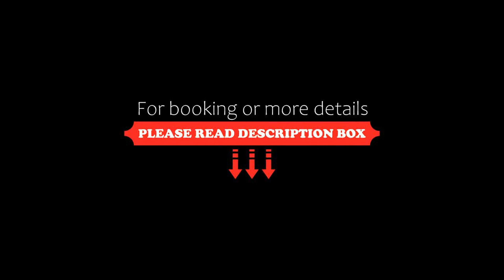Salvia Villas, Skouloúfia, Greece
About Property:
You're eligible for a Genius discount at Salvia Villas! To save at this property, all you have to do is sign in.
Salvia Villas offers 3-bedroom villas with private pools in Skouloufia village, 18 km from Rethymno. The complex enjoys 360-degree views across vineyards, olive trees and the sea.
Each elegant two-storey villa has a sun terrace and a balcony. The master bedroom has a large bathroom with spa bath and...
Property Type: Hotel
Address: Skouloufia, Skouloúfia, 73100, Greece
Searching For
1. Salvia Villas - Skouloúfia - Greece
2. Salvia Villas - Skouloúfia - Greece Address
3. Salvia Villas - Skouloúfia - Greece Rooms
4. Salvia Villas - Skouloúfia - Greece Amenities
5. Salvia Villas - Skouloúfia - Greece Offers and Deals
Audio Credit:
Track Title: Subway Dreams
Artist: Dan Henig